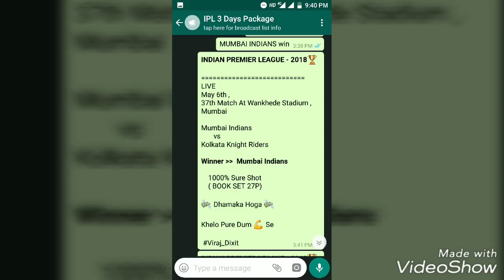VIVO IPL 2018 | MATCH NO 39 | Who Will Win | SRH VS RCB | FULL FIXING REPORT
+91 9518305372